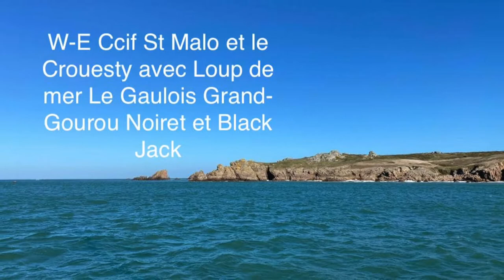Mon film ccif WE St Malo et Crouesty du 26/03/22